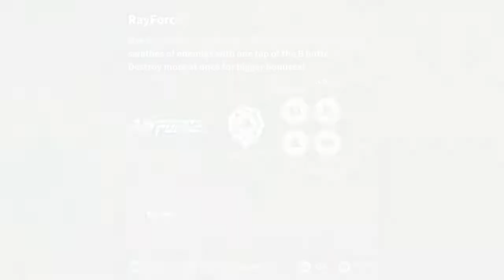Taito EGRET II Mini - #33: RayForce (1994)